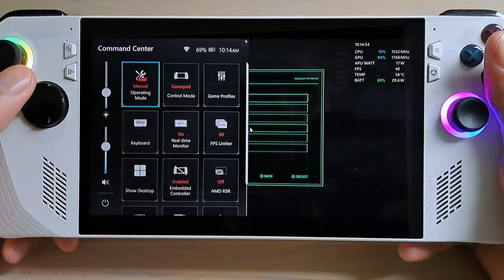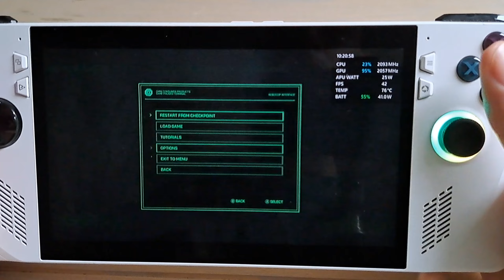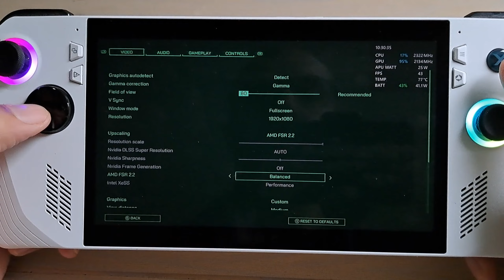Asus ROG Ally / RoboCop: Rogue city Gameplay / FSR 2.2 - 1080p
00:00 - Settings 25W
07:53 - 18W
14:29 - FSR 2.2 Ultra Performance
17:50 - FSR 2.2 Performance
20:29 - FSR 2.2 Balanced
23:32 - FSR 2.2 Quality

Become the legendary part man, part machine, all cop hero and deliver justice in Old Detroit.